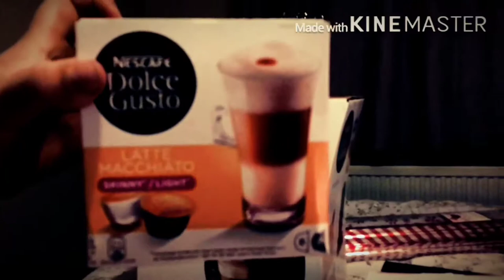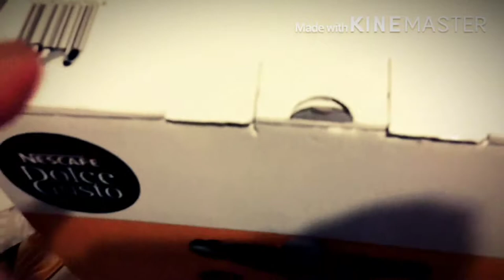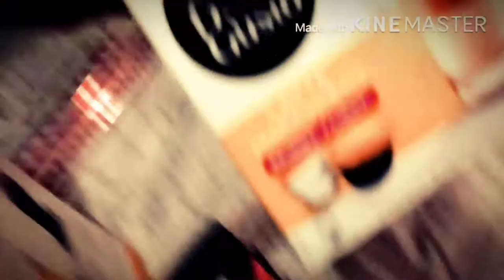Christmas is coming !!! 🎄🎄🎄🎄🎄☃️☃️☃️🎥💷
@ Jake Michell